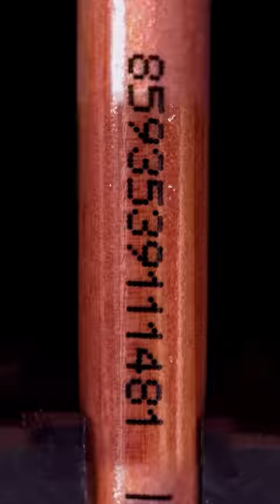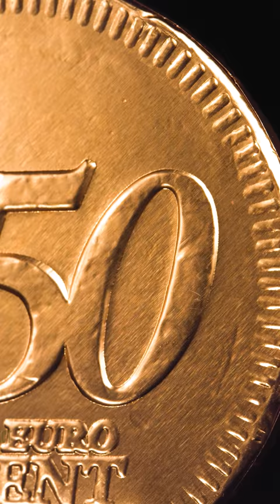New Compilation Of The Best Close-Up Videos from OBJECT